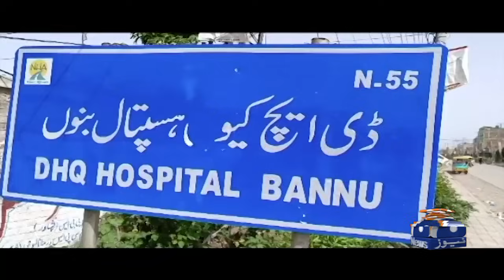Fazl: Fake Parliament Lacks Mandate for Constitutional Amendment: Geo News 8AM Bulletin (30 Sep 24)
JUI-F supremo reiterates demand for fresh elections.
Says JUI-F, PTI and PPP to share draft amendments.
Politico advocates allowing PTI to hold public rallies.
After being re-elected as the Jamiat Ulema-e-Islam-Fazl (JUI-F) chief for five years, Maulana Fazlur Rehman has slammed the incumbent government, saying that the "fake parliament" lacks a real mandate for a major constitutional amendment.

"We want a fresh [general] election," Fazl said while addressing a press conference after the conclusion of the party's intra-party poll in Peshawar on Sunday. "This parliament does not deserve this huge constitutional amendment."